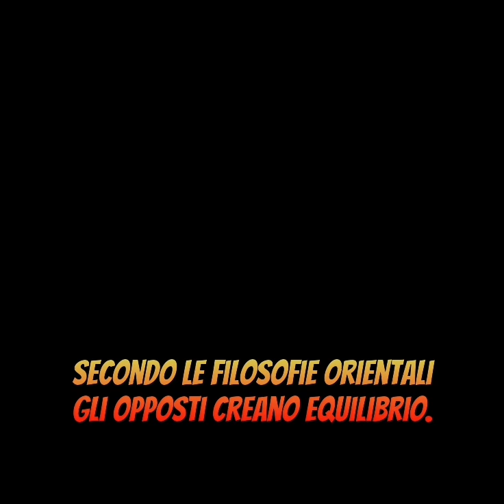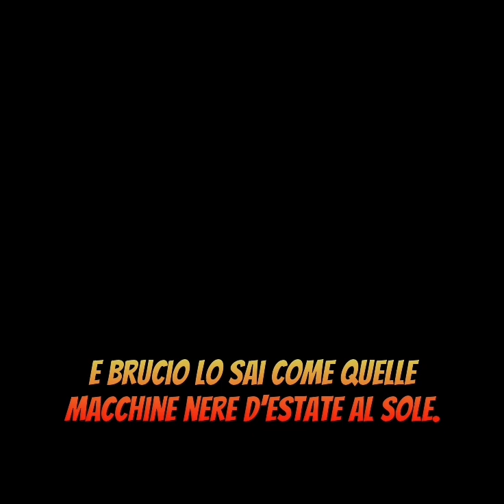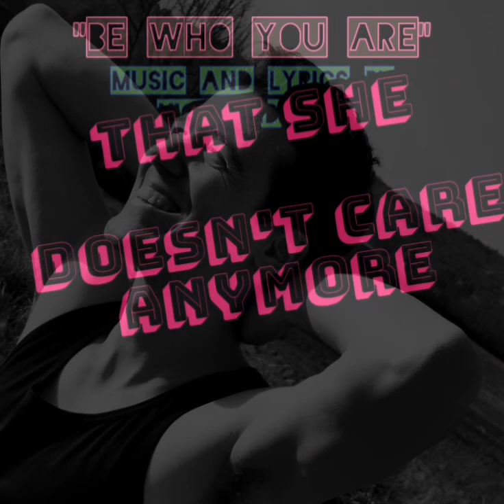Nicola Andreoni - Come Quelle Macchine Nere RIFLESSIONI sul TESTO (parte II)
Ciao e grazie per essere passato di qui... 👍🏻

La canzone
COME QUELLE MACCHINE NERE integralmente qui

Qui invece la prima parte
delle riflessioni dell'autore

0:00 e sembra ieri che...
0:32 è giusto un cliché?
0:57 stasera: oggi, QUI E ORA.
1:31 forze latenti dentro di noi...
1:54 lo Yin e lo Yang
2:34 cosa sono gli opposti?
3:25 e brucio lo sai come quelle macchine nere d'estate al sole!
4:55 un'anteprima della NUOVA CANZONE 'Be Who You Are'